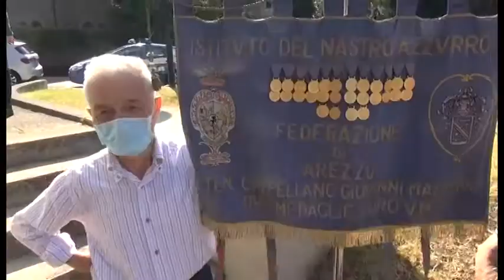Alle celebrazioni per la Liberazione anche i candidati a sindaco della città